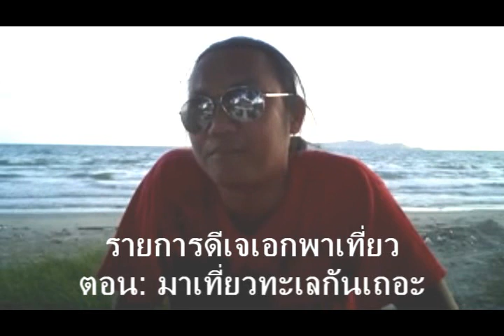รายการดีเจเอกพาเที่ยว ตอนมาเที่ยวทะเลกันเถอะ